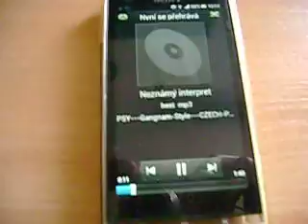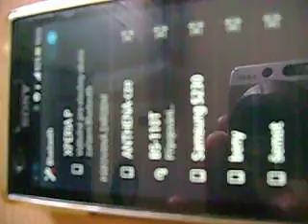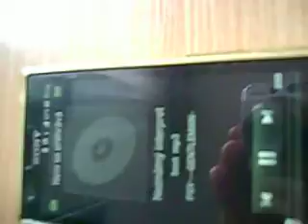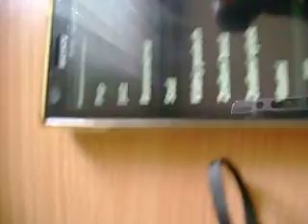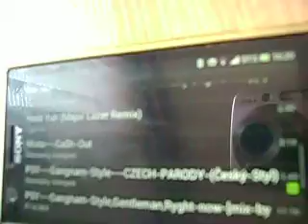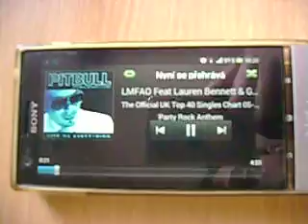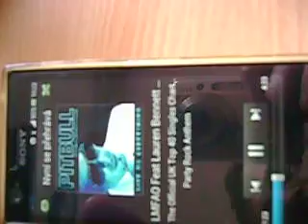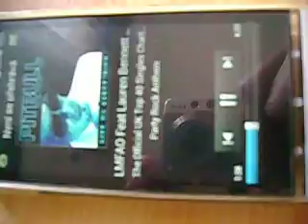mini bluethoot speaker+xperia P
Black 2.4Ghz Wireless Portable Mini Bluetooth Speaker for Laptop Phone